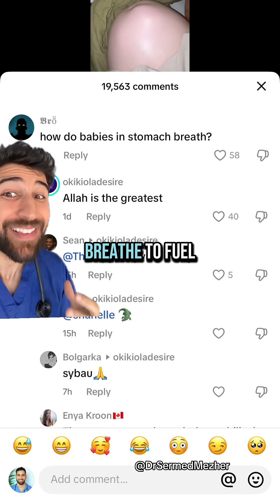“How Do Babies Breathe in the Stomach?”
Babies don’t need to breathe in the womb because the placenta and umbilical cord handle all of their oxygen and nutrient needs. While a baby’s lungs are developing during pregnancy, they’re filled with fluid and not yet used for breathing.

Instead, oxygen-rich blood from the mother travels through the placenta and is delivered to the baby via the umbilical cord. This system also removes carbon dioxide and waste products from the baby’s bloodstream. It’s an incredibly efficient life-support system that functions until birth.

Only after delivery, when the umbilical cord is clamped and the baby takes its first breath, do the lungs take over. This seamless transition from placental to lung-based oxygen exchange is one of the most remarkable shifts in human physiology.